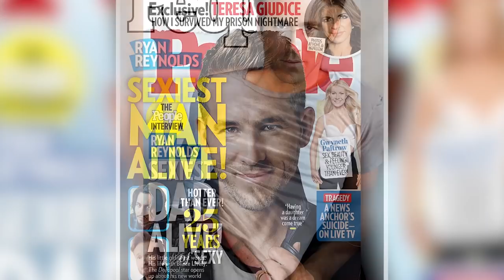Ryan Reynolds Being Thirsted On By Female Celebrities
Ryan Reynolds is always being thirsted on by female celebrities. Check out this video to learn some interesting facts about Ryan Reynolds.